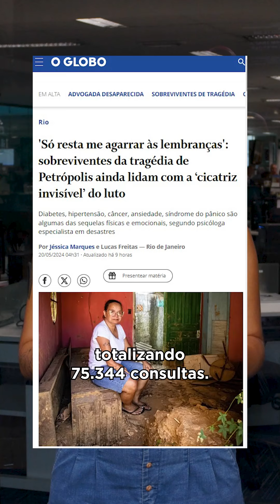As sequelas de uma tragédia | ENTENDA A TREND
Diabetes, hipertensão, câncer, ansiedade, síndrome do pânico são algumas das cicatrizes físicas e emocionais dos sobreviventes do desastre que ocorreu em Petrópolis, em 2022.